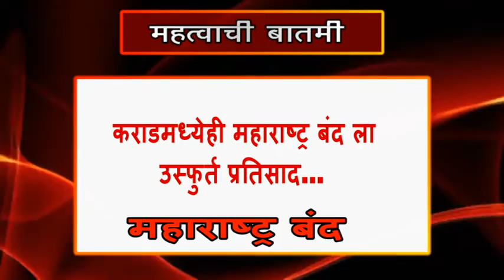कराडमध्येही महाराष्ट्र बंद ला उस्फुर्त प्रतिसाद...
कराडमध्येही महाराष्ट्र बंद ला उस्फुर्त प्रतिसाद...VM News Marathi